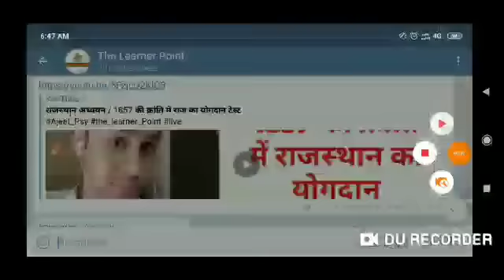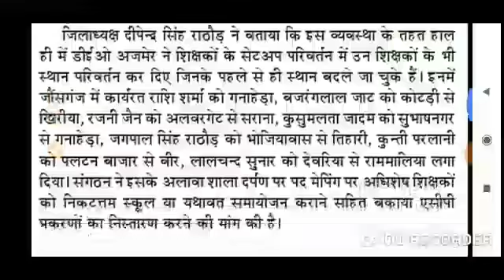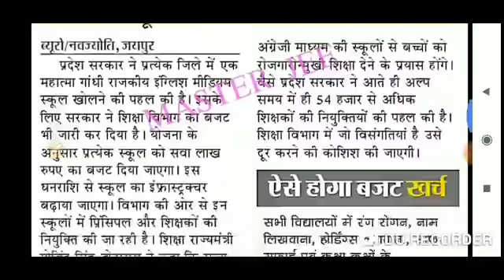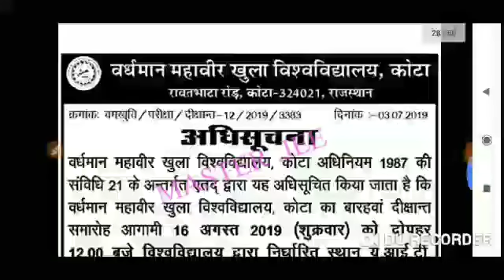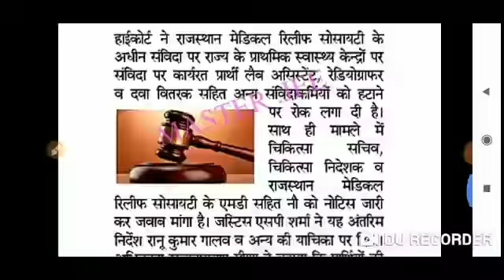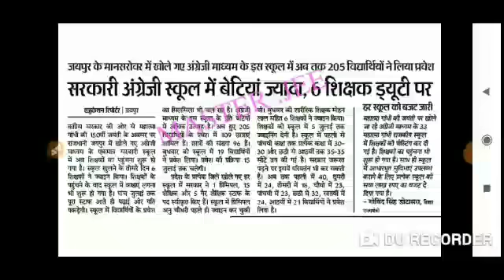Rajasthan Education News | Rajasthan Education Smachar | Reet news | Rpsc news | 04 जुलाई 2019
reet2019, rtet2019, rajasthanteachervacancy2019, newteachervacancy2019, राजस्थान तृतीय श्रेणी शिक्षक भर्ती _राजस्थान हाई कोर्ट का बड़ा फैसला// Rajasthan teacher vacancy/, newteachervacancy2019, Rajasthan teacher vacancy 2019, REET 2019, rtet 2019, reet 2019 syllabus, lets do channel, online jobs, REET 2019 kab Aayegi, 2ndgradeteachervacancy2019, upteachervacncy2019, reet2019syllabus, rtet2019 rajasthanteachervacancy2019, 2nd Grade teacher vacancy 2019 // माध्यमिक विद्यालयों में होगी 20 हजार भर्तियां, // lets do channel, upper primary teacher, बीएड पास प्रायमरी शि क्षक:primary teacher eligibilty 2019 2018 , :bed eligibilty for upper primary teacher, bed eligibilty for upper primary teacher, भारत का राजपत्र बीएड पास के लिए, Nios d.el.ed concept, बीएड पास प्रायमरी शि क्षक, Sbj notes:tet exam, Bed 2019 admission, Bed 4 years course, 4 year bed course, Ncte guidelines 2019:primary teacher eligibilty 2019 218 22, Bed ded news:b.ed new teacher vacancy 2019, बीएड पास प्रायमरी शि क्षक:b.ed new rule, Teacher vacancy 2019, Mp teacher vacancy latest news, Haryana teacher vacancy 2019, Upcoming teacher vacancy in up 2019, Primary teacher vacancy 2019, Kvs guest teacher vacancy 2019-20, In jan 2019 will 75 teacher vacancy coming, Govt teacher vacancy, Nvs teacher recruitment 2019, Teacher bharti 2019, Teachers recruitment 2019, Kvs teacher recruitment 2019, Teacher jobs, Contact teacher recruitment 2019, All india teacher recruitment 2019:bed eligibilty for upper primary teacher, Lt grade exam date news update, Lt grade new exam date, B.ed eligibility for primary \u26 secondary school teacher ii btc / d.el.ed no more 2019-2p ii b.ed 19, B.ed news 2019, B.ed eligibility 2019:b. ed candidates new teacher vacancy, Teacher vacancy 2019:new teacher vacancy 2019, New teacher vacancy 219 up, New teacher vacancy 2019 in rajasthan, New teacher vacancy 2019 odisha, Dsssb new teacher vacancy 2019, 3bihar teacher new vacancy 219, Railway me teacher ki post 2019, All india teacher recruitment 2019:teachers recruitment 2019:techsingh123, Sarkari teacher, Primary teacher, Interview base vacancy, Teacher bharti, Upcoming teacher, Teacher vacancy, Railway teacher vacancy, Ncte guidelines 2019:neo world tech, Btc \u26 dled finished, Lt grade exam date 24 june, Lt grade exam date postponed, Bed students are eligible for primary and upper primary junior eligibilty 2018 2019, बहुत बड़ी खुशख़बरी बी.एड वालो के लिए, सीधी भर्ती, Wifi, Boran sir, Rojgar samarchar, Latest govt job, Sarkari nuckri, Government job, Tet, Tet exam, Uptet, Kvs, Govt job, Job for girls, Kvs exam, Tgt, Nvs recruitment 2019, Dsssb, Dsssb recruiment 2019, Nvs, Kvs recruitment 2019, All india jobs ,Good news for B.Ed. students, Reet the learner point